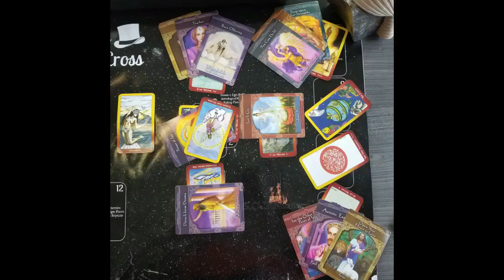Long But Good Night